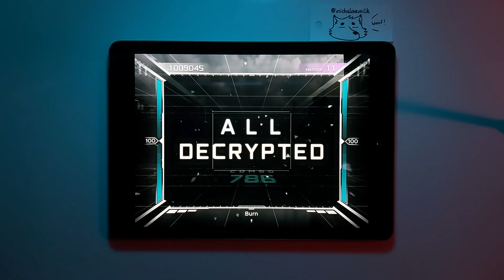[Paradigm: Reboot] Burn [MASSIVE 11] - All Decrypted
My Fav Song OwO
Video Info:
- Device (Play): iPad Gen 5
- Device (Record): Samsung A70

- Game: Paradigm: Reboot
- Pack: Explore - Objectless Journey
Support Me !!!
- MOMO: 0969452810 - Võ Lê Anh Khôi
- VCB: 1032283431 - VO LE ANH KHOI